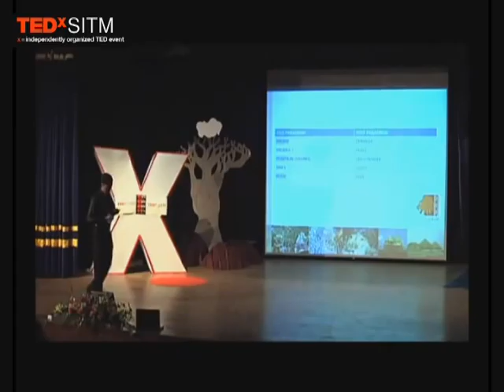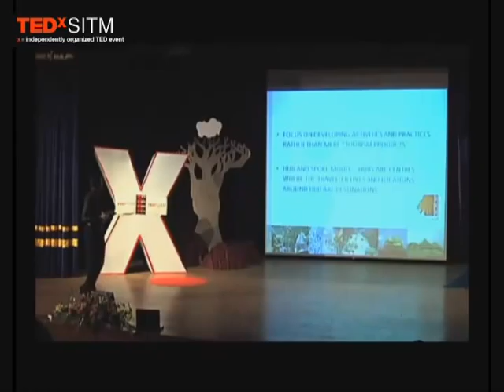Kushboo Gujrat Ki: Mr. Sanjay Kaul at TEDxSITM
The man behind "Kushboo Gujarat ki",the Commissioner of Tourism and Managing Director, Tourism Corporation of Gujarat Ltd, Mr Sanjay Kaul, IAS, changed the face of tourism of the state. Invited from the God's own country to the vibrant land of Gujarat, Mr. Kaul is known for his firm decisions and fast actions. Promotional campaign was carried out which was a huge success that witnessed a robust growth in the number of visiting tourists in Gujarat. Taking the advantage of USP of Gujarat, diversity coupled with safety and warm hospitality, TAAI has judged Gujarat Tourism as the Best Tourism Board in the country and with the Lonely Planet endorsement coupled with the PATA award, Gujarat is fast emerging as one of the most exciting tourism destinations of the world.